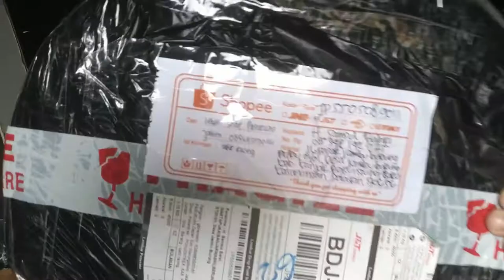Unboxing Setir Racing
Assalamualaikum wr.wb.